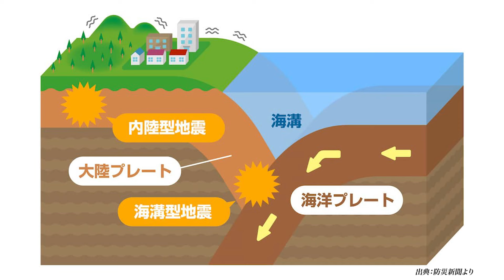【NG行動】巨大津波はこれをして！消防レスキューが徹底解説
防災の参考にしてください。

レスキューハウスメンバー（サービス管理責任者）募集に関して↓↓

〒533-0031
大阪市東淀川区西淡路3-8-30